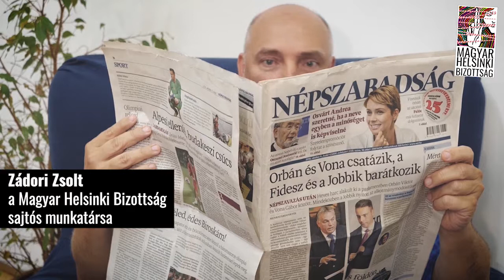Támogasd a szabad magyar sajtót!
Vásárolj újságot, és támogass kormányfüggetlen hazai hírportálokat. Fizess elő a szabadságodra. Mi itt a Magyar Helsinki Bizottságnál is így teszünk.